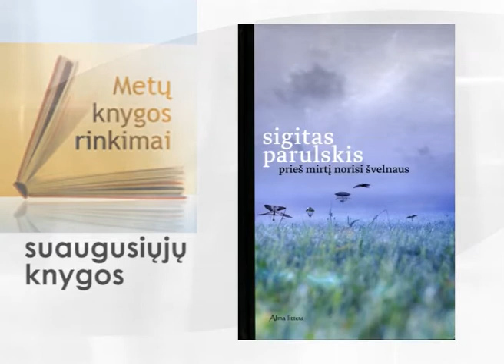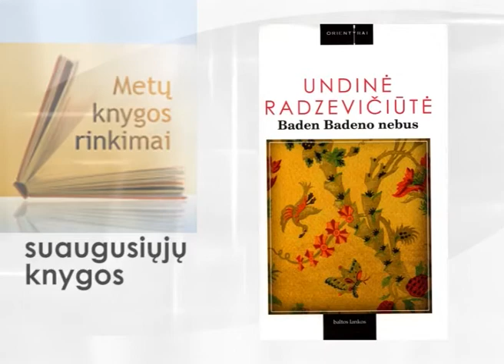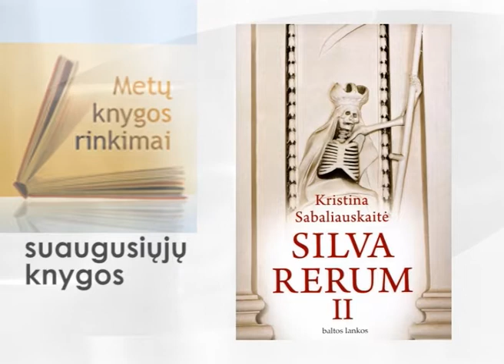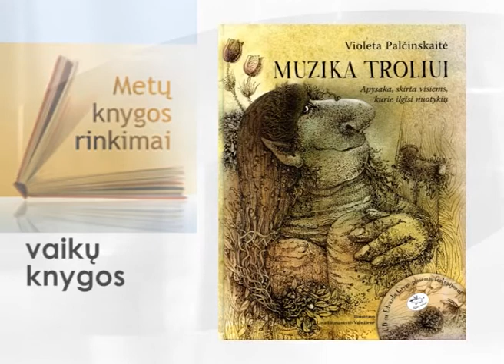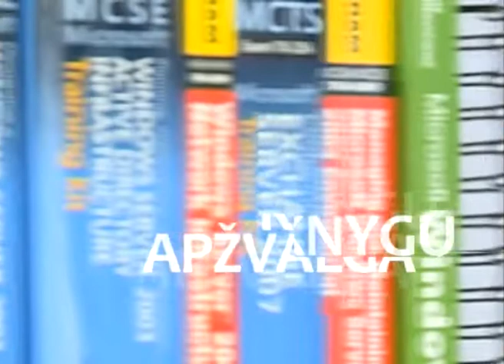Knygų apžvalga: „Protų dvikova" (2 dalis)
Šioje „Knygų apžvalgos" laidoje matysite reportažą iš susitikimo su R. Petrausku -- knygos „Trečiojo reicho triumfas" autoriumi. „Savaitės knygos" rubrikoje -- knyga visiems „Protų mūšių" gerbėjams „Protų dvikova", taip pat Jūsų laukia naujoji rubrika „Metų knygos rinkimai" bei tradicinis skaitomiausių knygų penketukas.